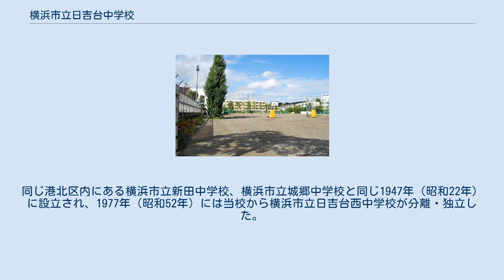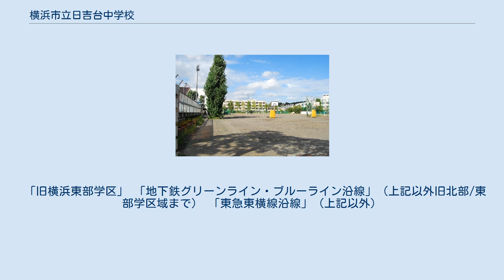横浜市立日吉台中学校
横浜市立日吉台中学校（よこはましりつひよしだいちゅうがっこう） は、神奈川県横浜市港北区日吉本町に所在する公立中学校。
一般には台中（だいちゅう）と呼ばれている。
 日吉本町の住宅街に位置する横浜市立中学校である。
同じ港北区内にある横浜市立新田中学校、横浜市立城郷中学校と同じ1947年（昭和22年）に設立され、1977年（昭和52年）には当校から横浜市立日吉台西中学校が分離・独立した。
 川崎市幸区には川崎市立日吉中学校が存在しているが、同中学校の所在地は北加瀬である。
これはかつて校名の由来となった日吉村が横浜市から川崎市にまたがっていたことに由来している。
 横浜市立中学校の中で1，2位を争う生徒数であり、現在約1,000人の生徒が在籍している。
2020年4月には学区内に横浜市立箕輪小学校が開校し、今後も生徒数の増加が見込まれる。
 3つの校舎、体育館、格技場、プールを有している。
これらの施設は敷地の北側および西側に集中している。
 一番古いものは1976（昭和51）年竣工である。
耐震補強工事、冷暖房設置、トイレ改修、バリアフリー工事、エレベーター設置等を経て現在も使用されている。
各学年9クラス分の教室が用意されているが、最近は10クラスの学年もあり、2022年よりプレハブが建設される予定。
 かつては横浜市立金沢中学校と並んで横浜市で1番広い中学校だったが、1961年（昭和36年）に敷地の東側半分（約5万8000平方メートル）を大塚製靴へ譲渡したため1位ではなくなっている。
 2017年（平成29年）に大塚製靴は日吉から撤退し、工場跡地には現在マンションが建っている（詳しくは横浜日吉新聞の記事を参照）。
撤退以前に売却されていた土地を含めると、当校より譲渡された土地には計3つのマンションが建っている。
 作詞:北村 侃　 作曲:松井 健祐 一、富士ケ嶺の偉容（いよう）仰ぎて 日吉野の男の子（おのこ）ぞわれら 花かおる校庭（にわ）に集いて 鍛えなん鉄の腕（かいな）に 名を聞けば人みな慕（しと）う 日吉台中永久に栄（は）えあれ 二、めぐらせる矢上の堤 若草の乙女ぞわれら 澄める水心に秘めて 磨かなん命のかぎり 名を呼べば人みな応（こと）う 日吉台中永久に栄えあれ 三、謳われし学びの都 はぐくまる誇に生きん 真理（まこと）もて勤労（つとめ）励みて 奏でなん平和の韻（ひびき） 名を問えば人みな称（たと）う 日吉台中永久に栄えあれ 横浜市内で2番目に広いと言われる校地を持ち、グラウンドにはテニスコート、野球場、サッカーコートを一度に配置することができる。
そのため部活動が盛んで、水泳部が全国大会に出場するなど、多くの部活動で好成績を収めている。
 進学先公立高等学校として、旧横浜東部学区に属する高校および東急東横線、横浜市営地下鉄沿線の高校が想定される。
また、年によって違うが、私立より県立の方が割合が多い傾向。
交通の便が良いので都内を含め選択が多い。
 「旧横浜東部学区」 「地下鉄グリーンライン・ブルーライン沿線」（上記以外旧北部/東部学区域まで） 「東急東横線沿線」（上記以外）